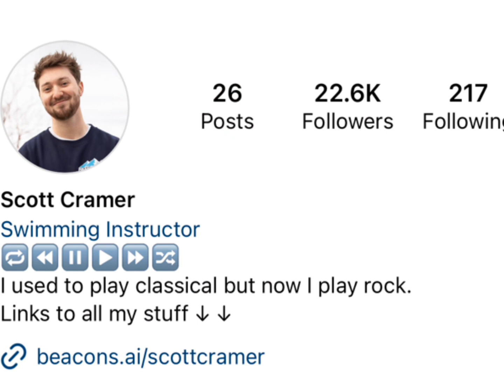Juck Sucks At Life Vs Scott Cramer Real Age Lifestyle Biography